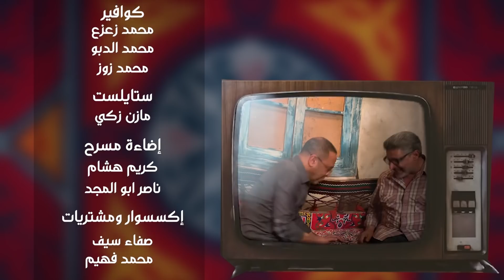احمد بسيونى و خالد مختار | اتوبيس كومبليت | حارة_أشرف الحلقه 19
النجم أشرف عبدالباقي و تجربة جديدة من نوعها، وذلك من خلال برنامجه الجديد "حارة أشرف"يومياً
شارك في إختيار فكرة البرنامج العديد من محبينه ، إلي أن وصل لشكل فكرة برنامجه الجديد والذي يدور في إطار كوميدي ترفيهي، يتخلله العديد من الألعاب الرمضانية القديمة والحديث عن ذكريات النجوم في شهر رمضان.

الحسابات الرسمية للفنان أشرف عبد الباقي

الحسابات الرسمية لـ مسرح مصر